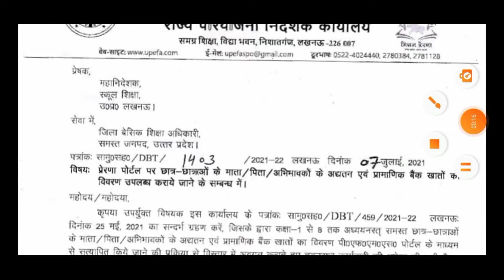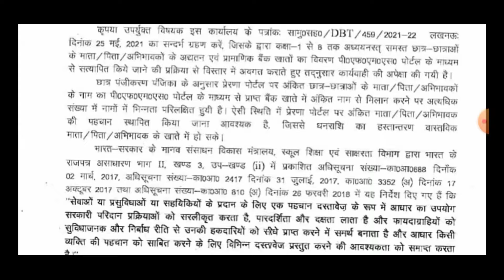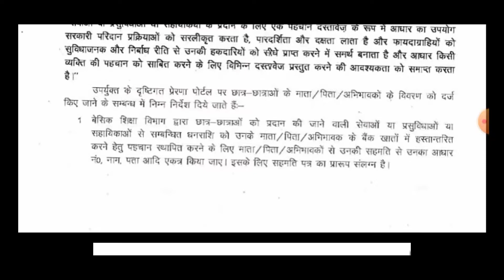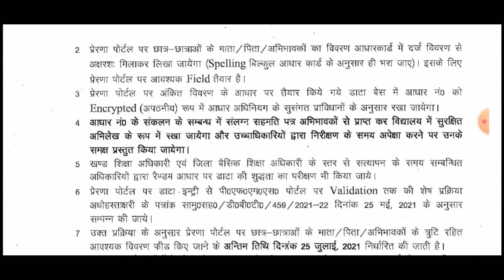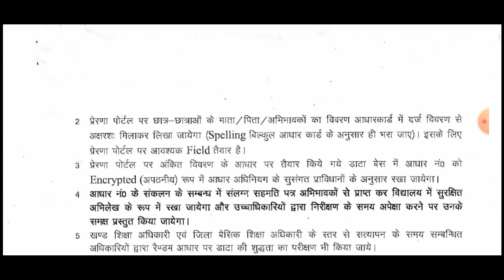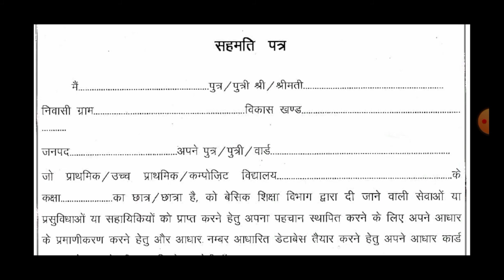15 जुलाई तक बैंक खाता प्रमाणीकरण कराने के सम्बंध में@upslredutech